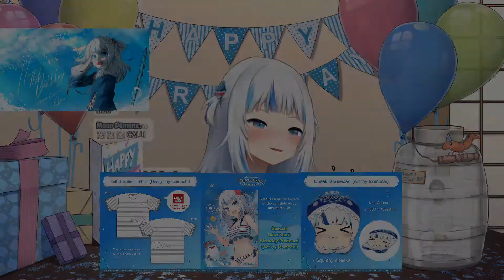Calli asks how Gura's cake taste like....【Hololive EN】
No comment.